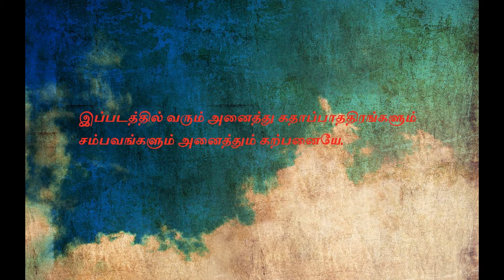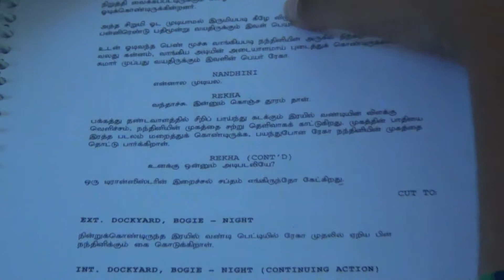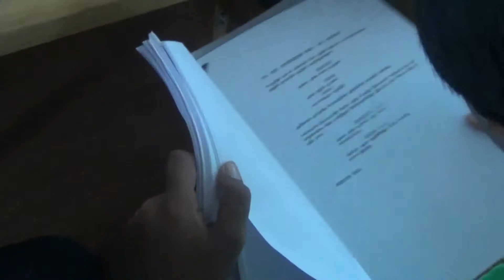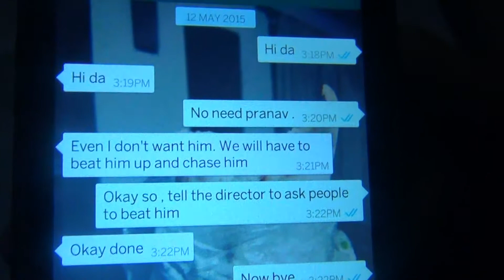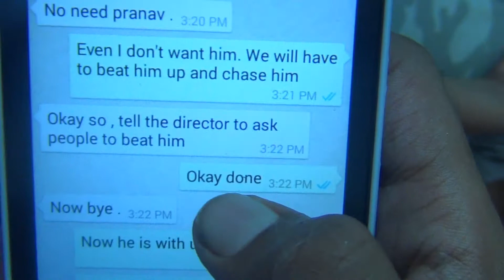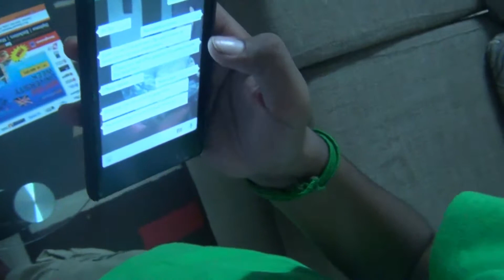Padam Shortfilm MASTER COPY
Hi guys. I am Gopalakrishnan (director, producer). Iam just 12 years old. Please comment about my film down. I am studying in Don Bosco, Egmore.